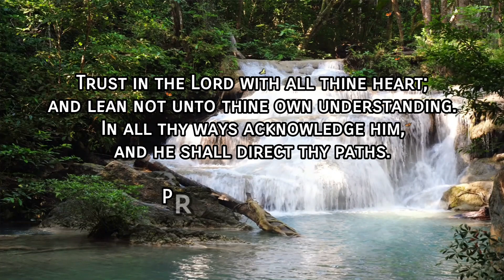Food for the soul#4